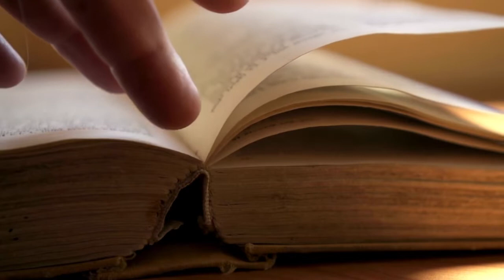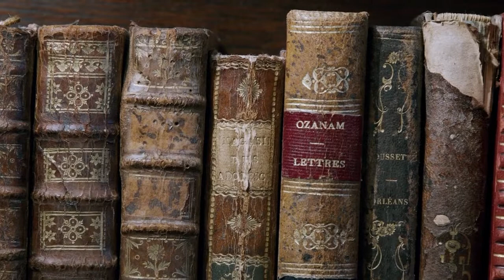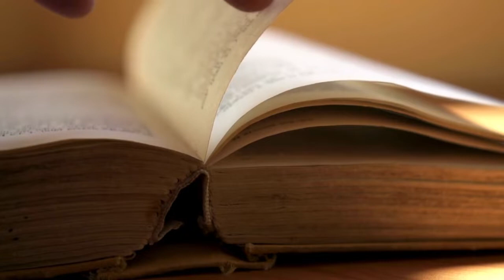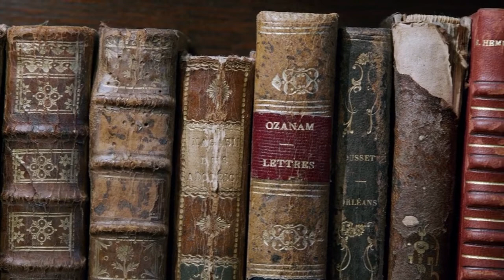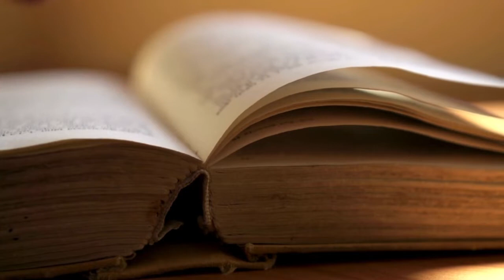The Adventure of the Copper Beeches | The Adventures of Sherlock Holmes